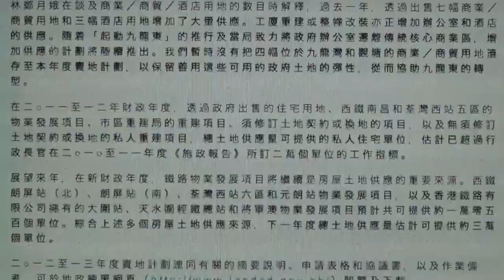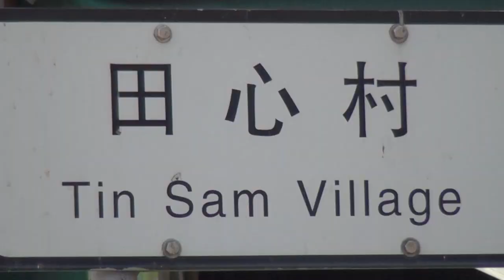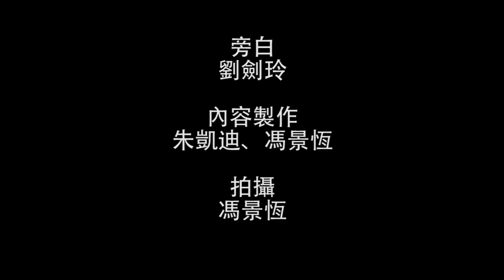獨立媒體影像報道：屏風樓殺到錦上路 居民希望留住鄉郊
在二月初公布的財政預算案，住宅供應是其中一個焦點。財政司曾俊華宣布，將會發展錦上路西鐵站上蓋及西鐵八鄉車廠提供8700個住宅單位。錦上路站和八鄉車廠上蓋，總樓面面積約650萬平方尺，比起大圍港鐵站上蓋的屏風樓群更多出幾十萬平方尺。除此之外，政府還想趁西鐵站上蓋發展，將城市化計劃深入八鄉的核心鄉郊地區，為該區帶來翻天覆地的轉變。